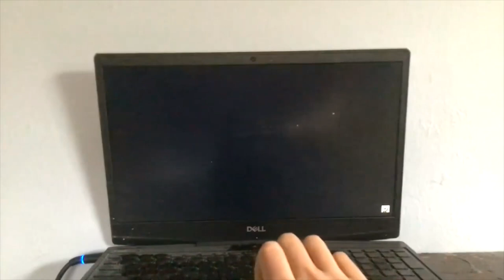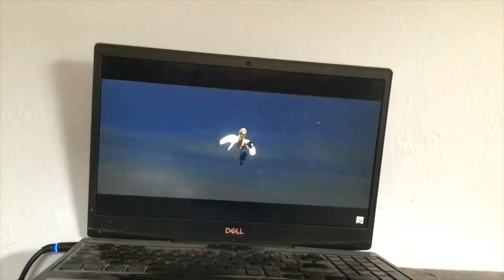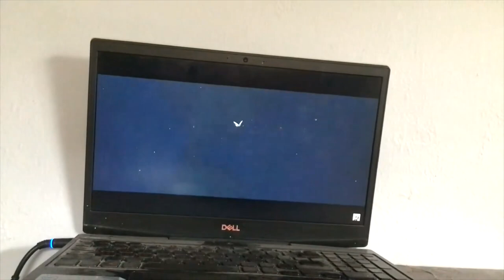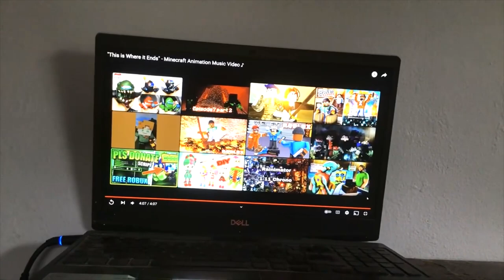BLACK AND WHITE PART 43